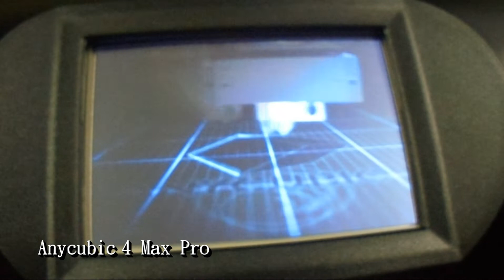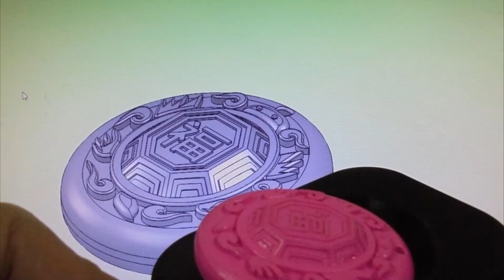3D printed(3D列印) Turtle-shaped rice cake + mold(紅龜粿+模具) | Anycubic 4max pro & SolidWorks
00:08 3D建模
00:18 3D列印
00:54 打磨修整
01:12 顏料上色
01:33 組裝
01:49 Show time
03:07 實用說明

3D建模軟體: SolidWorks
3D列印機: Anycubic 4Max Pro
切片軟體: Cura 4.3.0
耗材捲: PLA黑、白

3D建模時間: 約2小時，分兩天完成
3D列印時間: 約26小時，分兩天完成
後處理時間: 約5小時，分兩天完成
攝剪輯時間: 約3小時，分二天完成

●前言

3D列印是每一位有在使用3D軟體設計者的福音，它顛覆了以往的加工方式將虛擬3D實現出來，